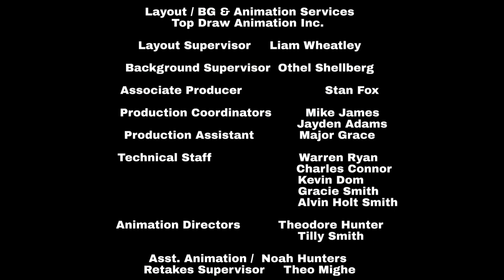School Friends | Liar Liar on This Evening | Season 1 Episode 13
It is Parents Evening and Jennifer and Adam have an argument and Adam cannot use tech to help him learn instead he has to use the old Fashion way by writing but when fails and is below for every subject Jennifer has it.

Merry Christmas.

@SchoolFriendss S1E13
Adam and Fabian are twins he had to stay down another because the learning got ruined now they have adventures with a whole new life.

Adam is a Filthy Rich boy who really is short tempered but can be a friend if you need me

Fabian Is Adams younger brother and is smart and caring he is very curious so if your stuck ask him

Cody Is There best friend he finds learning difficult but he does not let that stop him form being there Friend

Jamie used to a bully until Adam Showed him that bullying is not great and now he is teaching everyone else not to bully

Spencer is there nerd friend and basically tells them the answers for every test that the ask

Jennifer is Adam and Fabians Mum who does not taking nonsense she has anger issues to but does not get really angry all the time she thinks beauty is awesome and made Adam do it

Check These Channels Too.

The Blues Family ( Videos are out new videos coming soon)

Lets try get more than 100 views for every video please lets make that happen